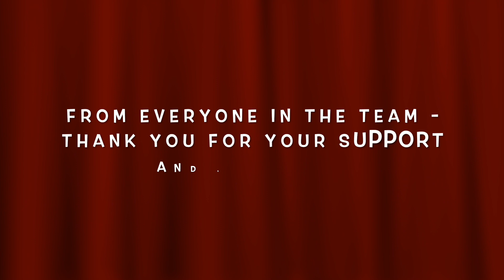Cleveland Mountain Rescue Team - 'What We Do'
Short video produced for Cleveland Mountain Rescue Team to show what the Team does, how much it needs to raise annually (it's a charity) and how it does this.